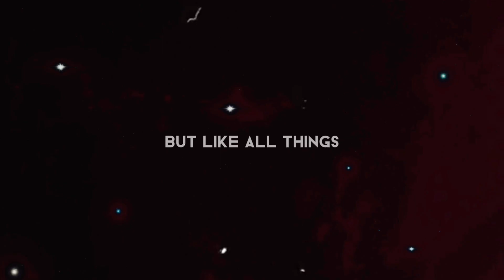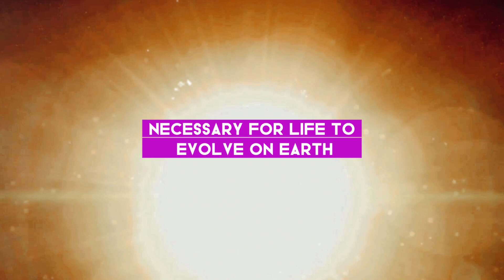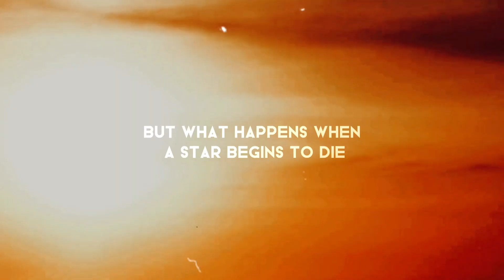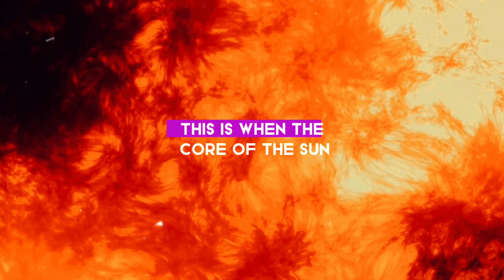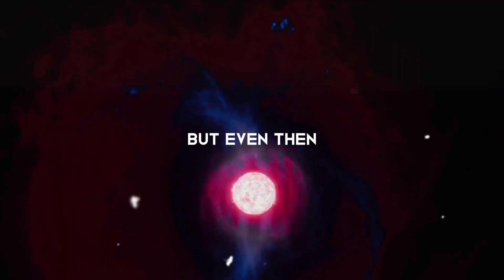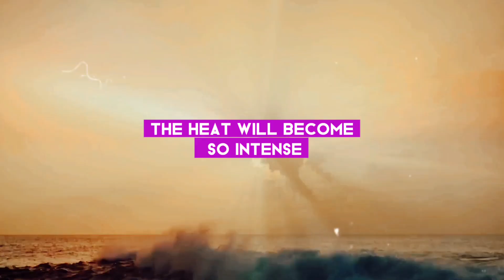The Inevitable Earth's Fate | AH Documentary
Greetings from our channel! Come along for an incredible journey as we explore the moment our Sun swallows Earth, a catastrophic event that will occur on our planet in 7 billion years.

We delve into the future in this intriguing scientific prediction, revealing astounding details and ideas related to this cataclysmic situation. Learn how the Sun's inevitable collapse—which will swallow everything under its gravitational pull, including our dear planet—will be brought about by its continued expansion.

We illuminate the tremendous power of our Sun and its gravitational pull with breathtaking graphics and knowledgeable analysis. Examine the unanswered question: As this cosmic event transpires, what will happen to humanity?

This is a thought-provoking study grounded in scientific research and data, not science fiction.

OUTLINE:

00:00:00 The Inevitable Future
00:00:51 The Birth of Our Sun
00:01:51 Our Sun's Midlife
00:02:47 The Sun's Death Throes
00:04:45 The Final Act
00:06:35 The Aftermath